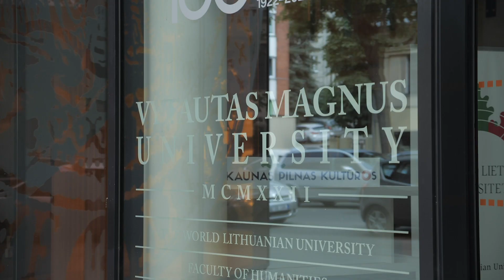Ar vieną dieną tapsiu nuomonės formuotoju?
Dar vienoje „Mokysiu“ tinklalaidėje aktorė Gelminė Glemžaitė kalbina Herojaus pagrindinės mokyklos vadovę ir literatūros mokytoją Dovilę Pelegrimę bei Vilniaus lietuvių namų lietuvių kalbos mokytoją Indrė Šadvilaitę. Tinklalaidėje kalbėjome apie nuomonės formuotojo veiklą, apie kurią vis dažniau svajoja ir moksleiviai. Ar tai gali tapti nauja profesija? Kokios mokykloje dėstomos disciplinos praverstų nuomonės formuotojui?

Ugdymo karjerai veiklas mokiniams, studijų modernizavimą ir kompetencijų mokyti stiprinimą skatina ES fondų finansuojamos priemonės.